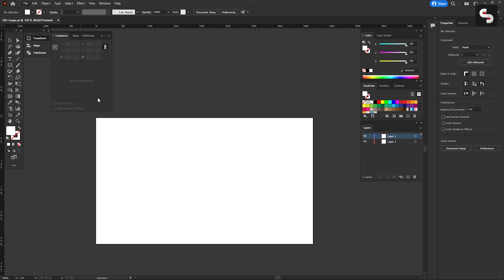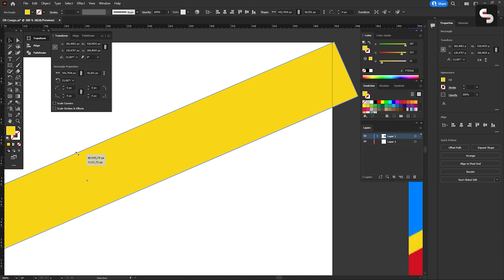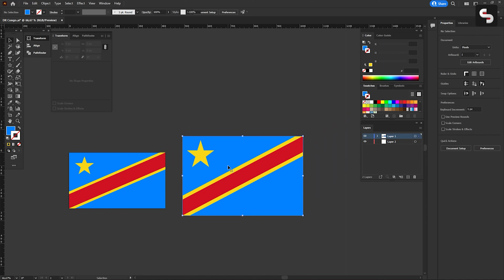Create the DR Congo Flag: Step-by-Step Adobe Illustrator Tutorial + Free Resources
Embark on an artistic journey to replicate DR Congo's flag in Adobe Illustrator. Explore the flag's significant elements: the blue symbolizes peace, the red represents the bloodshed for independence, and the yellow stands for the country's wealth. Tailored for designers, students, and flag enthusiasts, this tutorial decodes the historical and symbolic elements behind DR Congo's flag.

Subscribers gain exclusive access to a high-definition DR Congo flag Illustrator file!

🔗 Secure your complimentary DR Congo flag Illustrator file in the description.